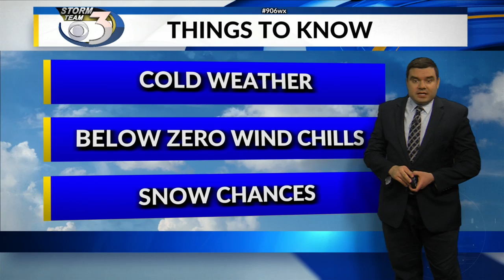LOCAL 3 FRIDAY'S WEATHER FORECAST 2/12/2021